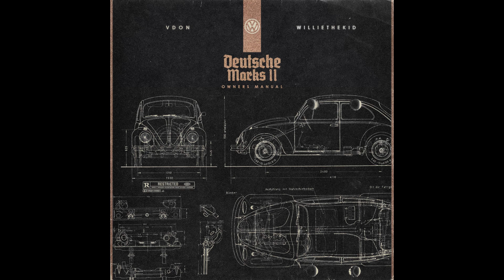Willie The Kid x V Don - Keep Counting [Official Audio]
Willie The Kid and V Don team up to bring you their brand new collaborative “Deutsche Marks 2" album, now available everywhere music is streamed and sold!  The new 12-track project is fully produced by V Don and also features Vado, Flee Lord, Eto and Jai Black!

2020 Serious Soundz/ The Fly LLC